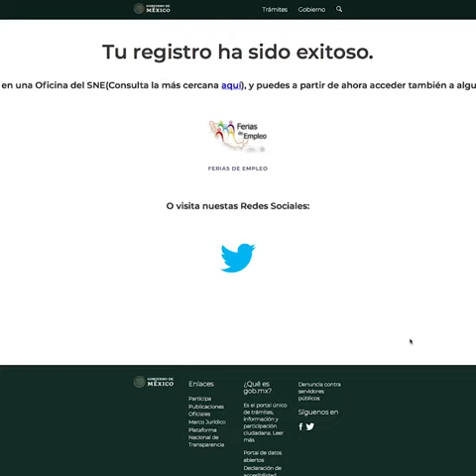¿Cómo aplicar a la bolsa de trabajo del Tren Maya? 👷🚆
Si aún tienes dudas sobre cómo aplicar a las vacantes disponibles en el Tren Maya, aquí podrás ver paso a paso cómo unirte y formar parte del proyecto.